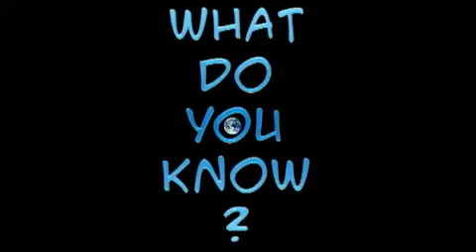WDYK? Thanksgiving Dinner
Everything you were taught in school about Thanksgiving dinner was wrong.

Written and Presented by Steve Frech
Produced by Robert Robbins

Got a question or a suggestion for a video?
Become a fan on Facebook for Daily Random Awesomeness!!!